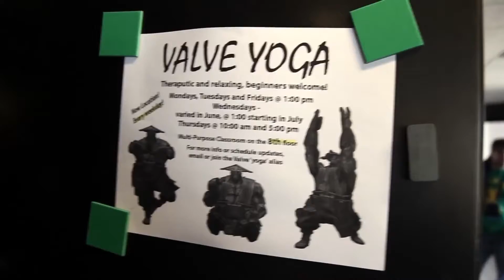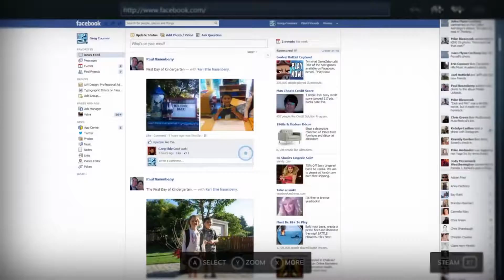Puro Hype: Valve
En el Puro Hype de esta semana te traemos todo sobre Valve, la enorme compañía de Gabe Newell con grandes títulos a sus espaldas como Portal o Half Life además de las Steam Machine y Steam Controller.